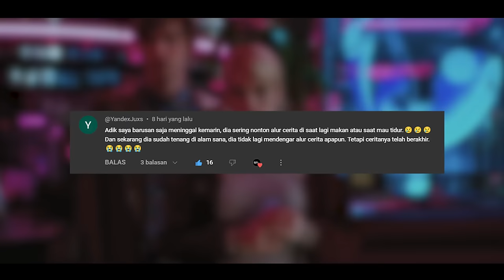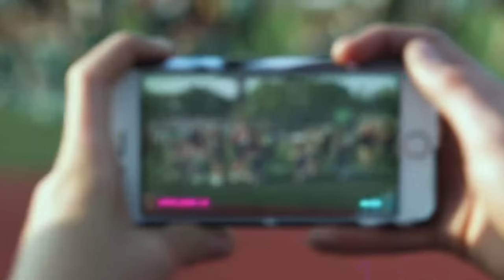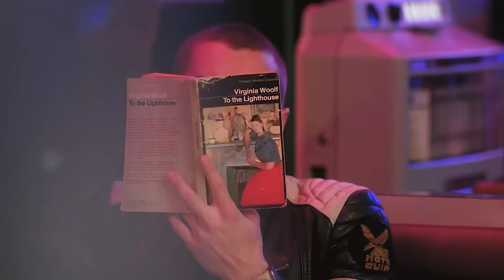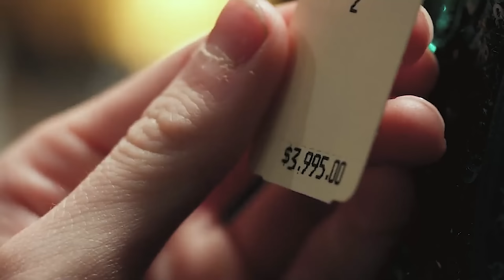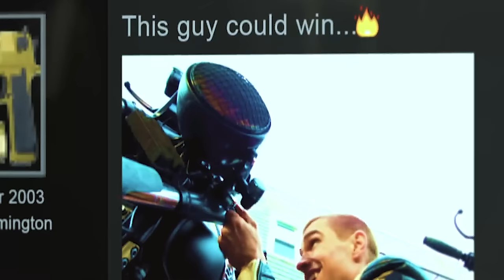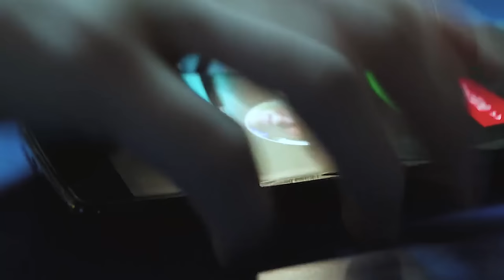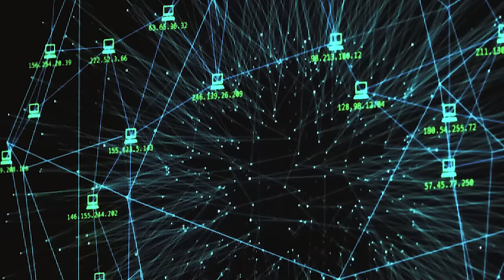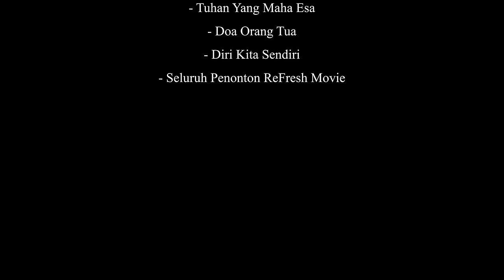Hacker Jenius Nyamar Jadi Siswa Culun Untuk Meretas & Menguras 156 Juta Dari Situs Paling Berbahaya!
Film ini menceritakan tentang siswa SMA culun di sekolah yang mengikuti sebuah permainan situs paling berbahaya. Sebuah permainan online yang mewajibkan pemain mengikuti berbagai challenge untuk mendapatkan uang karena dirinya sedang kekurangan uang untuk biaya kuliah dan hanya mengandalkan uang beasiswa. Namun, dia malah terjebak di permainan itu sampai uang rekening ibunya habis seketika. Mampukah dia mengembalikan uang ibunya dan merusak sistem itu? Tonton aksi hacker jenius ini ya!